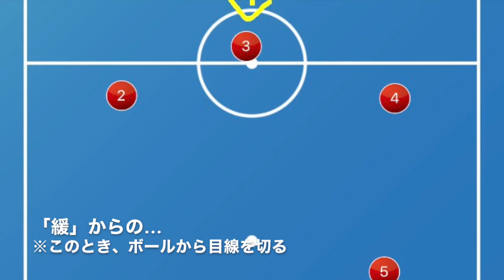パラレラ 緩急と方向転換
吉川選手得意
東京大学運動会フットサル部「さんぱち先生」